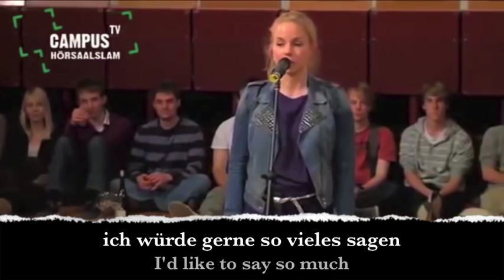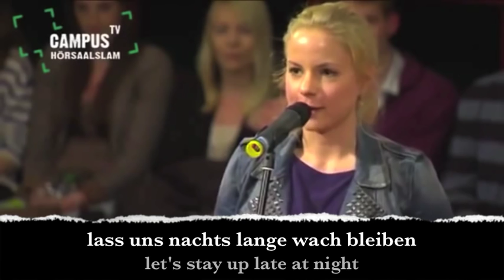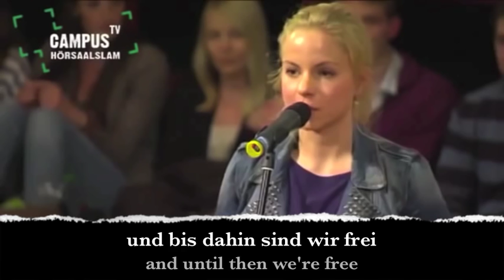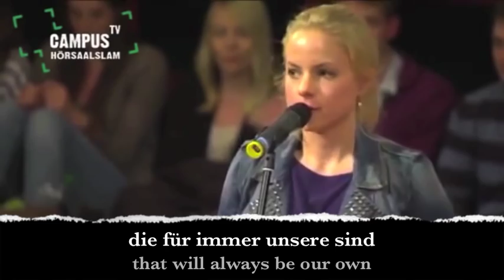Learn German with Slam Poem "One Day / Reckoning Text" by Julia Engelmann (w/ English Subtitles)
Julia Engelmann's German poem "One Day / Reckoning Text" with English translation / subtitles.  For foreign language learning purposes.